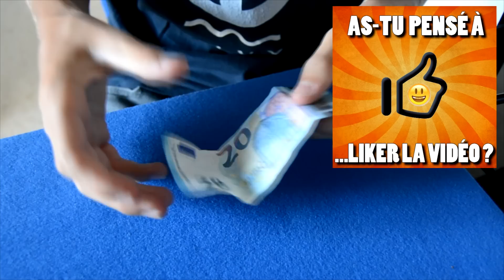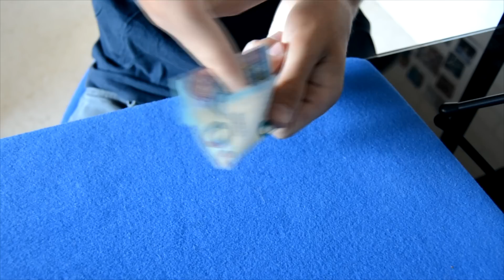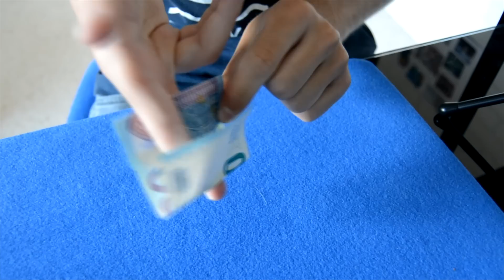Magie n°124: le DOIGT à TRAVERS le Billet ! "Expliqué"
► CADEAU, Obtenez gratuitement mon livre "Comment impressionner vos spectateurs grâce à ces 7 techniques" en cliquant ici ! :)

🔹Dans cette vidéo je vous apprends à faire passer un élastique à travers une carte ! TOUR DE MAGIE EXPLICATION

★ MagiquePourTous
 Entrez dans un monde magique.